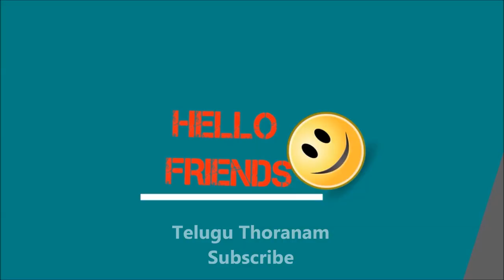OBESITY ll Incredibly Easy Methods That Works For All 100%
One of the biggest questions I get is “how do I lose my belly fat? I’ve tried several things but nothing worked”. When I ask what you tried I hear 100 daily sit-ups, cutting calories drastically, excess cardio, fat burners, etc.

If you can’t lose your belly fat, you’re using the wrong approach. You don’t need endless sit-ups, supplements, starving yourself or worse surgery. Here are the 10 best ways to lose your belly fat – quickly and naturally.

1. Stop Doing Crunches. Crunches will strengthen your stomach muscles, but won’t burn the belly fat that covers your abs. Spot reduction is a myth. You’re wasting time & effort doing 200 daily crunches.

Crunches can also cause lower back pain, slouching shoulders & forward head posture. The Reverse Crunch doesn’t cause these problems, but again: spot reduction is a myth. To lose your belly fat, you need more. Keep reading.

2. Get Stronger. Strength training builds muscle mass, prevents muscle loss and helps fat loss. The Squat & Deadlift work best to build strength.

Your lower back keeps you upright from the back. Your abs from the front. Both muscles will work hard during heavy Squats & Deadlifts at keeping you from collapsing under the weight.
Squats & Deadlifts allow you to stress your body with heavy weights, working all your muscles from head to toe. This helps getting stronger quickly and building muscle fast, including ab muscles.
Spot reduction still doesn’t exist, so Squats & Deadlifts won’t burn your belly fat directly. However they’ll strengthen your abs and lower your waist size. If you never did both exercises, check StrongLifts 5×5. Only takes 3x45mins/week.

3. Eat Healthy. As the saying goes “abs are built in the kitchen”. You can train hard & build muscular abs, but if you eat junk food all day, you won’t lose your belly fat. Stop eating processed food. Eat whole, unprocessed foods.

Proteins. Meat, poultry, fish, whey, eggs, cottage cheese, …
Veggies. Spinach, broccoli, salad, kale, cabbage, …
Fruits. Banana, orange, apple, pineapple, pears, …
Fats. Olive oil, fish oil, real butter, nuts, flax seeds, …
Carbs. Brown rice, oats, whole grain pasta, quinoa, …
No need to be perfect. Eating junk food actually helps fat loss by keeping your hormones sharp. Don’t overdo it though. Eat junk food 10% of the time max. That’s 4 junk meals/week if you eat 6 meals/day.

4. Limit Alcohol Consumption. To lose your belly fat, what you drink is as important as what you eat. Alcohol from time to time is OK. But forget about losing your belly fat if you drink beer & sweet alcohols daily.

Beer drinkers always have a pear shape: belly fat & man boobs – especially as they get older. Alcohol also stresses your liver which has to overwork to clear the toxins. This can get in the way of building muscles.

Drink alcohol 10% of the time. Example Friday & Saturday night. Normal alcohol consumption, not the get drunk. Rest of the time: water, water with squeezed lemon, green tea, etc. Either that or forget about losing your belly fat.

5. Eat Less Carbs. You need carbs for energy. Problem is that most people eat way more carbs than they need. Your body will stock the carbs it doesn’t need as fat. And this is often how you get belly fat.

Unless you’re a skinny guy who needs to gain weight, lower your carb intake. Keep eating fruits & veggies with each meal. But cut back on potatoes, pasta, rice, breads, … Eat these post workout only.

6. Eat More. Eating tons of healthy foods won’t make you fat. Especially not if you exercise 2-3x/week. Starving yourself is the number 1 nutritional mistakes. Healthy nutrition is important for 3 reasons:

Energy. Food is energy. Your body uses food for weight lifting, working, digestion, etc. Lack of food means lack of energy, in all areas of life.
Fat Loss. Eating the right foods helps fat loss: protein has the highest thermic effect and satiates, healthy fats promote fat loss, …
Maintain Muscle. If you starve yourself, your body will burn muscle for energy – NOT fat. You’ll become skinny + fat.
Hunger means you’re not eating enough. Don’t worry about calories. Just eat breakfast and eat every 3 hours from there on, including post workout. Eat healthy foods 90% of the time to lose your belly fat fast.

7. Eat More Protein. Protein has a higher thermic effect than other foods: your body burns more energy processing proteins than it does processing carbs and fat. That’s why high protein diets work great at burning your belly fat.

How much protein do you need daily? Do like I do: eat whole protein with each meal without worrying about the numbers. Check the 10 cheapest sources of protein to keep it budget-friendly.